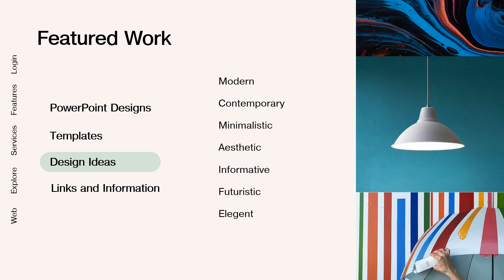Minimalistic Style Powerpoint. Make list using Morph transition in PowerPoint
Transition Morph
Font Pragmatica
Color
Inspired from @basit.designs